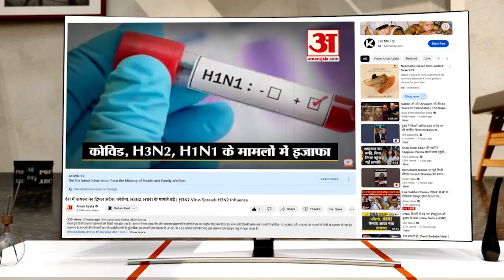Gorakhpur में हर-हर महादेव से गूंजे शिवालय, जलाभिषेक करने उमड़े श्रद्धालु | Sawan 2023 | Kawar Yatra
कूड़घाट स्थित महादेव झारखंडी में सुबह मंदिर के पुजारी के पूजन-अर्चन के बाद मंदिर के कपाट भक्तों के लिए खोल दिए गए। यहां देखते ही देखते श्रद्धालुओं की लंबी कतार लग गई। यही हाल राजघाट स्थित मुक्तेश्वरनाथ शिव मंदिर का रहा...